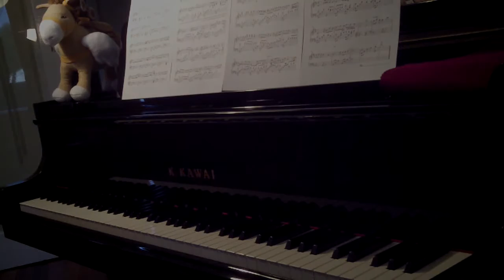Dreaming with Ponies Piano Cover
and asked me to play..I've never watched My little Pony but it sounds nice and since got asked..so i decided to record today..

As the composer mentioned, he composed for piano but for 3 hands. So i changed a bit and didnt really follow the score in some parts. I've tried to play 3 parts by two hands..hope enjoy